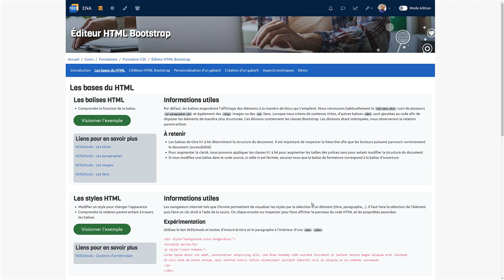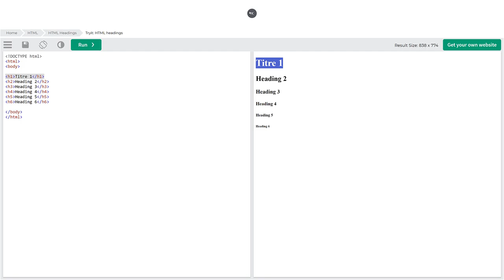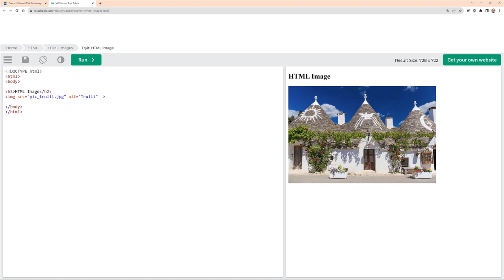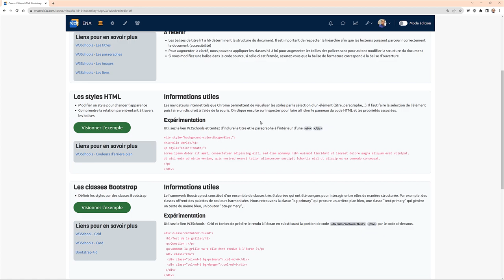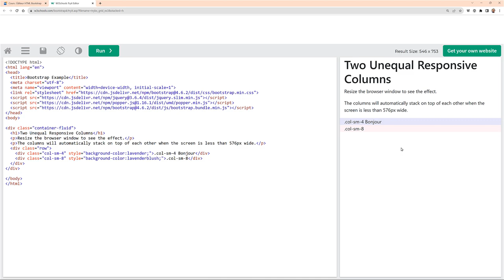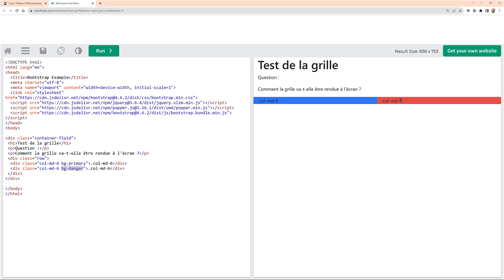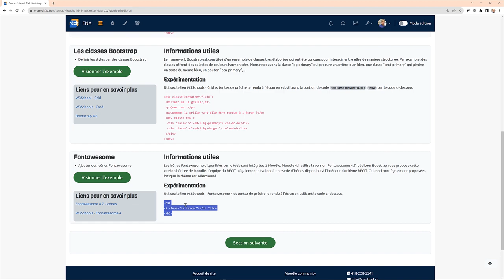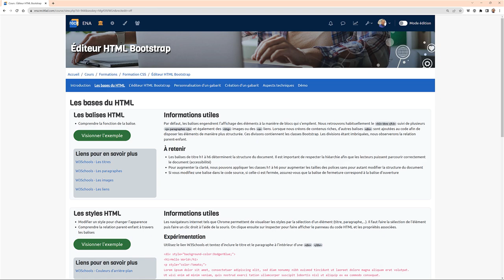Les bases du HTML